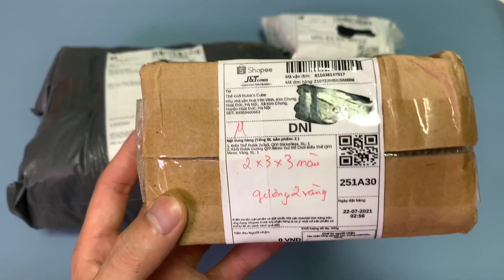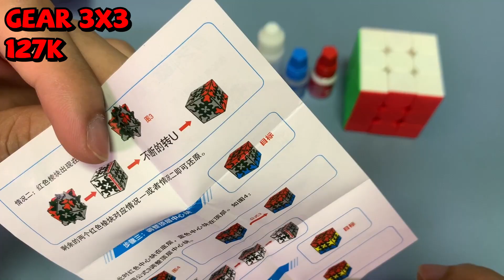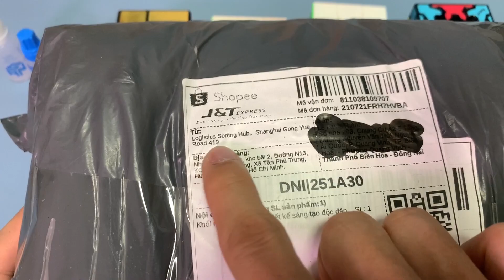ACC - Đập Hộp Bộ Rubik Biến Thể Siêu Đẹp Phần 9